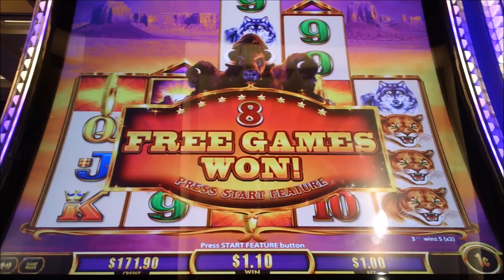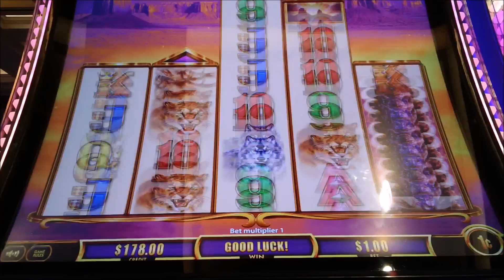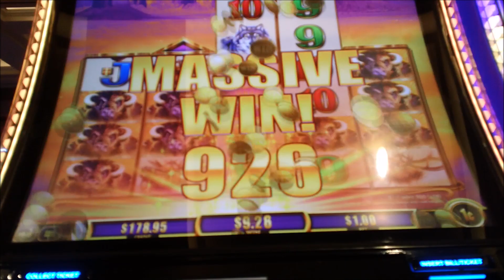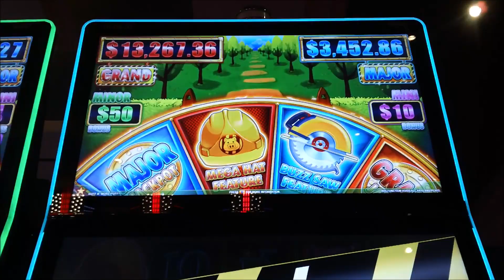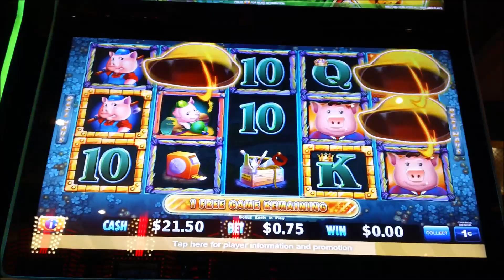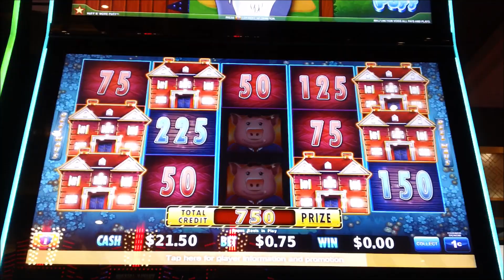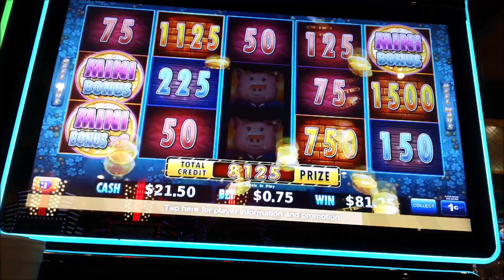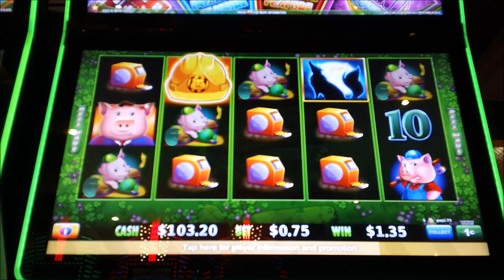🎰 BIG SLOT WIN HUFF & MORE PUFF 🎰